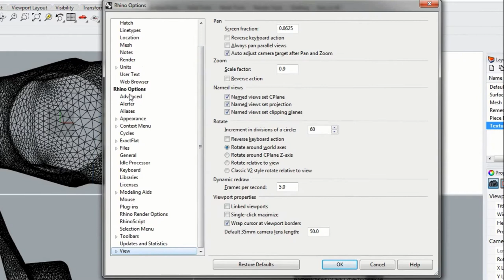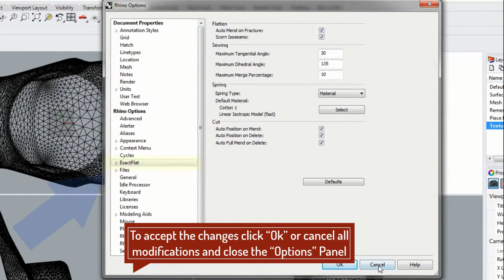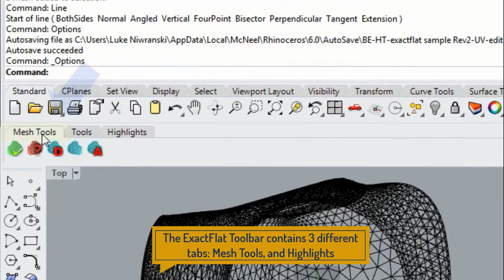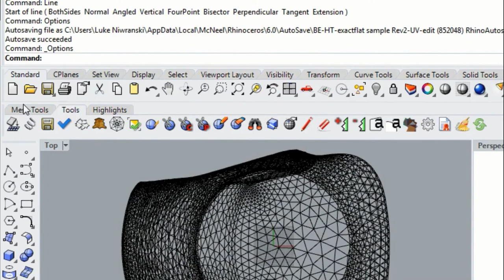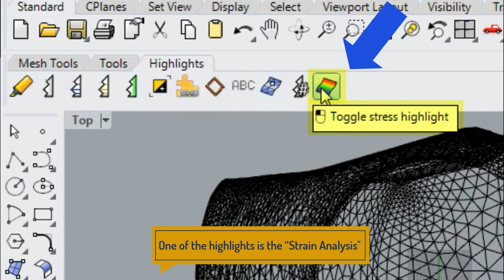Introduction to the Rhino 3D Options.mp4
Rhino has many options that control its function. This video will start by presenting all methods of accessing the “Options” Menu in Rhino 3D. Rhino 3D Options are global and transferable from document to document and that can considerably speed up the workflow. You will be shown how to access ExactFlat, which is a plug-in for Rhino 3D. The ExactFlat toolbar and its components are also overviewed.

ExactFlat is software to make better patterns faster using 3D to 2D digital pattern making.

   Start with 3D CAD in Rhino 3D or SolidWorks 3D, or
   Import a supported 3D file type, or
   3D Scan your physical parts and import into ExactFlat.
   Create accurate, cut ready, flat patterns from 3D to 2D in minutes.

(our latest innovation for apparel)

3D to 2D flattening,
3D to 2D digital pattern making,
pattern making,
Solidworks flattening,
Rhino flattening,
Nesting,
Make better patterns faster,
Pattern making for apparel,
Pattern making for seating,
Pattern making for insulation covers,
Pattern making for paint protection film,
Pattern making for everything,
Alternative to Lectra,
Alternative to Gerber,
2D pattern design,